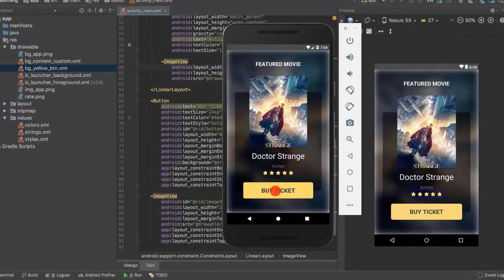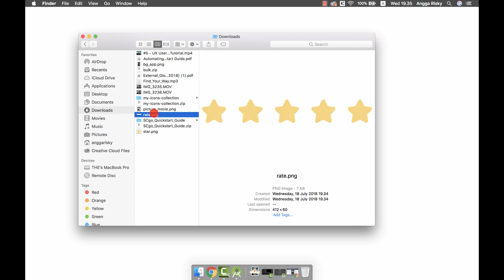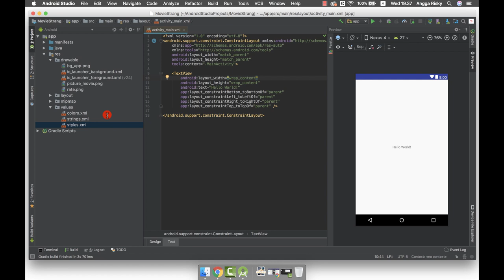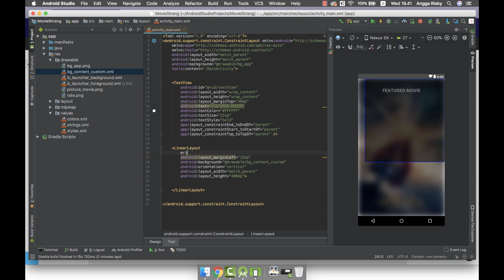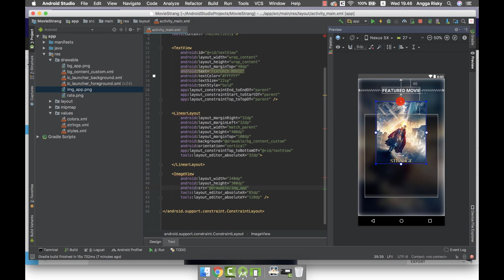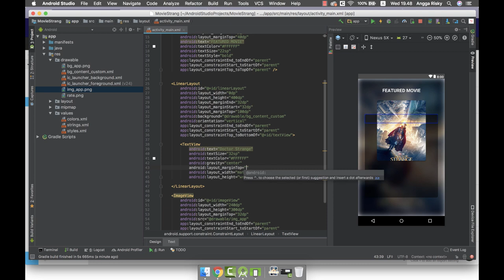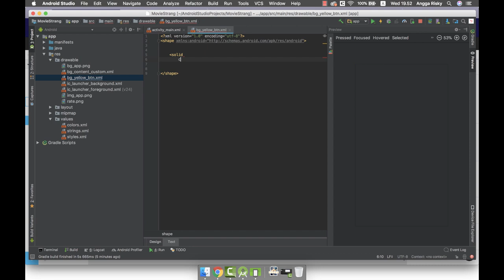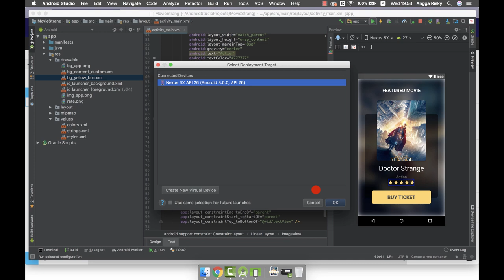Android Studio Tutorial - Movie UI Design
Hi everyone, welcome back to Angga Risky, and in this video, we will learn how to implement the design for movie user-interface design using Figma and Android Studio.